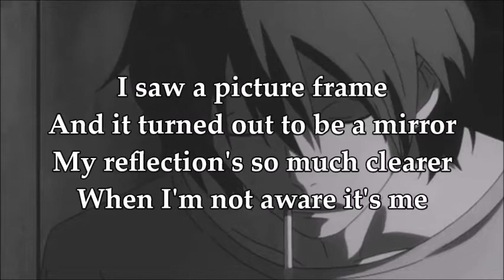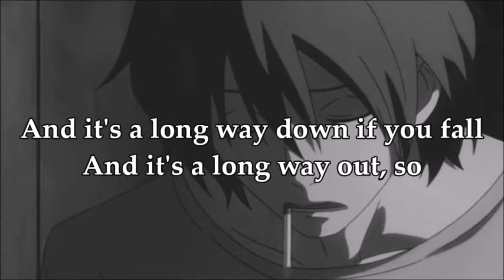Dissociate Lyrics // atlas [prod. fats'e]